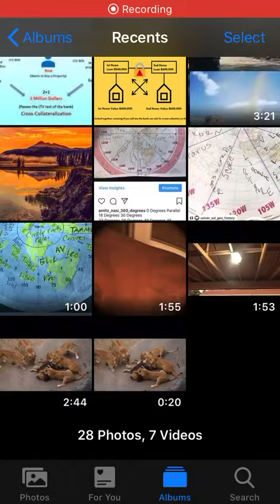September 9, 2020